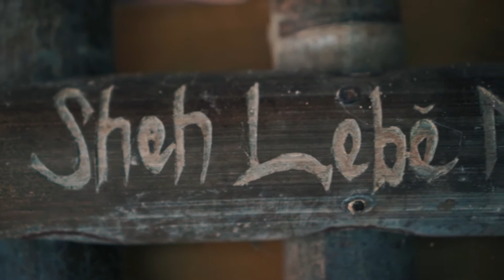LEBE di Afrika Beda Dengan LEBE di Indonesia II inilah tugas Lebe Versi Dua Negara dan Makam Keramat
THUROBI CHANNEL - Lebe merupakan Seorang Ulama yang ahlli di bidang agama sekaligus menjadi wali nikah untuk menyatukan dua insan dalm satu pernikahan, beda halnya dengan di Afrika Lebe merupakan jelmaan Dewa untuk mengatur manusia di bumi.

Equipment
Camera Sony A6000
Audio Iphone x

Tags;

penelusuran, penelusuran tempat angker indonesia, penelusuran horor, penelusuran kkn di desa penari, penelusuran sara wijayanto, penelusuran di rute jalan soekarno hatta, penelusuran rumah sakit terbengkalai, penelusuran rumah kosong, penelusuran frislly, penelusuran rumah ruben onsu, blusukan, blusukan jokowi, blusukan ke bandara lama hongkong, blusukan di jepang, blusukan sepeda, blusukan jepang, blusukan sepeda mtb, blusukan mmc, blusukan mtb, blusukan jalur mati kereta api, nyi putri, nyi putri tanjung, nyi putri sambo, putri nyai sariti, putri nyai sariti 2022, putri nyai hannah, nyai jadi putri, nyai kembang 1 putri tidur, atraksi putri nyai sariti, putri nyi roro kidul, makam keramat, makam keramat dan sejarahnya sembilangan cakraningrat iv, makam keramat ki joko pekik di gunung andong, makam keramat di tengah hutan, makam aneh, makam aneh sedunia, makam keramat, mistik, misteri, Mbah Soleh, Ki Ageng Panuhan, Rembang, RUWAT, ruwat tali jagad, Kapitayan, kejawen , , makam keramat di banten, makam keramat sidoarjo, makam keramat solear, makam keramat di bali, makam keramat di jakarta, makam keramat serpong, petilasan prabu siliwangi, petilasan sunan kalijaga, petilasan gajah mada, petilasan prabu angling darma malowopati bojonegoro, petilasan syeh jangkung saridin, petilasan gunung kawi, petilasan soekarno, petilasan majapahit, petilasan prabu siliwangi di arca domas, petilasan syekh walijati di puncak embung batara sriten, wisata religi, wisata religi syekh hasan munadi, wisata religi petirtaan jolotundo mojokerto bertemu gus rofiq@bang joe official plus, wisata religi di makam sunan bonang jawa timur tuban, wisata religi istana kadriah dan masjid jami baiturrahim tertua di pontianak @radiman man, wisata religi makam syiah kuala, wisata religi kudus, wisata religi masjid istiqlal jakarta, wisata religi makam sunan kudus bareng nyai dasimah, wisata religi semarang,